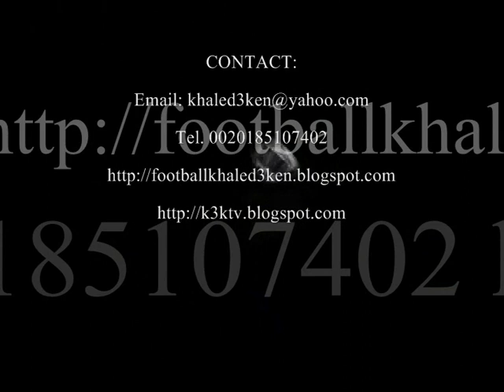تعليم رسم البورتريه-فرانز بيكنباور-خالد عبد الكريم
تعليم رسم البورتريه-رسم بورتريه-لوحات فنيه-رسم بالفحم-رسم بالباستيل-رسم بالباسك-تعليم رسم-احسن رسام فى العالم خالد عبد الكريم-التليفزيون المصرى-اخبار الفنانين -لوحات فنانين-معرض لوحات عالميه اشتهر بها الرسام الكبير خالد عبد الكريم التى سجلة فى الموسوعة العالمية بأسم أحسن رسام فى العالم-افكار فنية جديدة فى البورتريه-كرة القدم-رسم مشاهير-درس رسم-كورس رسم كورسات-رسم وجوه-الاهرام-الجزيرة-فوازير-معارض-بنات-الكميراالخفية-حسين على الهوى-هالة شو -هيفاء-روبى-تصوير-خداع بصرى-ضحك-روعب-تقليد ممثلين-سينما-رياضة-موسيقى-العاب-مكياج-ميك اب-جميلة-حلوة-منتدى-منتديات-عمرو اديب-هالة سرحان-فرش والوان-برامج -برنامج-قلم رصاص-على الزجاج -رسم على الحائط-عمرو دياب-تامر حسنى-حسام الرسام-سحر-فن وابداع--شراء لوحات-بيع لوحات-رسم مشاهير كرة القدم-رسام المشاهير-مجلة كلمتنا-فنون-الفنون الجميلة-اعمالى-فنانين مجانين مجلة الفن-صور-فيديو-فيلم-افلام-رسومات-رسم بالزيت-قناة ال-شريهان-رغدة-نجلة-وزير الثقافة فاروق حسنى-حسن شحاتة-محمد ناجى جدو-ارشيف الفن-محمدعبلة-نحت تماثيل الشمع-سريالى-فضائح-تعليم رسم البورتريه-فرانز بيكنباور-بورتريهات المشاهير-رسامين-نجوم كرة القدم-الاعلام-الاخبار-لوحات مرسومه-رسومات يدوية-الرسام خالد عبد الكريم تليفون للاستعلام 002/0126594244
-Portrait drawing-paintings-drawing Art-Drawing Pastell- Drawing Basque Powder-Teaching drawing-football-Drawing celebrities-celebrity-Education-porn-Football Portraits Celebrity-football-portrait stars-Stars-paintings hand made-Art -KHALED ABD EL KARIM EGYPT-Ken Maadi-GERMAN-Khaled3Ken-GALLERY-EXHIBITION-POP ART-SOCCER-VIDEO LIVE-Franz Beckenbauer-ACRYL-MUSEUM ART-Teaching drawing portrait-FUSSBALL-TV-Charcoal Drawing-PICASSO-famous people-drawing portraits-HAMBURG-HOW TO DRAW-
DRAWING PORTRAIT JOHN LENNON AND BEATLES LIFE STORY AND MARK DAVID CHAPMAN KHALED3KEN